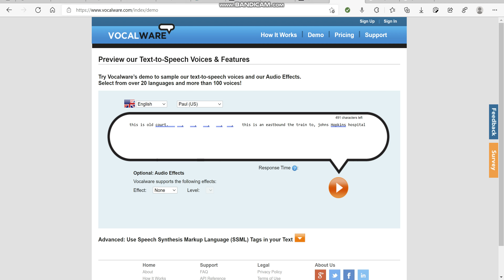a new announcements for the new railcar for mta maryland metro updates voice